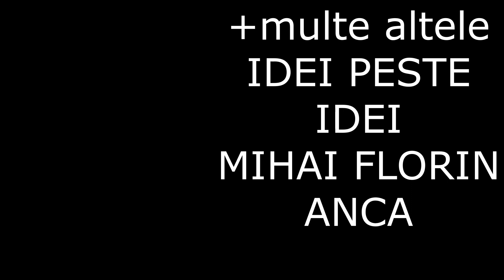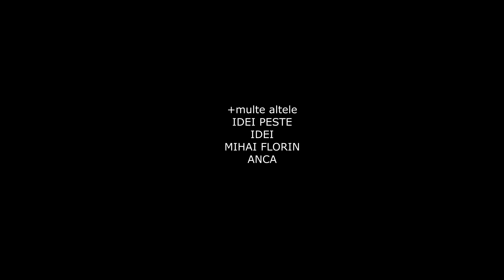Recenzie la TAZZ bonus gustat de la NATUU Mihai Florin Anca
Salutare!

Am probat aplicația TAZZ( de la EMAG) , concurența celor de la GLOVO, o aplicație prin care plătești cu cardul când comanzi sau numerar când primești produse de farmacie, mâncare de la anumite restaurante, cumpărături diverse ori de la MEGA IMAGE.

Așa, ca de primă zi, mi-am luat un ceai Kombucha și o prăjitură raw cu lime și chia, de la bistroul NATUU.

Foarte mulțumit atât de aplicație( foarte ușor de folosit), de rapiditatea serviciului dar și de local.

V-o recomand și vouă!

Voi, ați folosit-o? Ce localuri vegane/ vegetariene din Cluj îmi recomandați?

Apropo, cu tot cu livrare, am dat 29,80( livrarea fiind 4,90) .